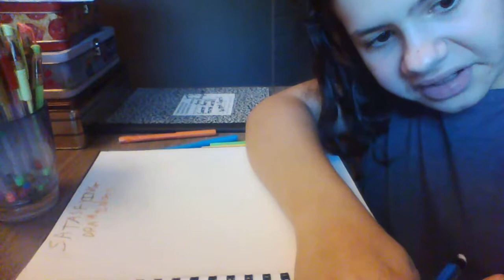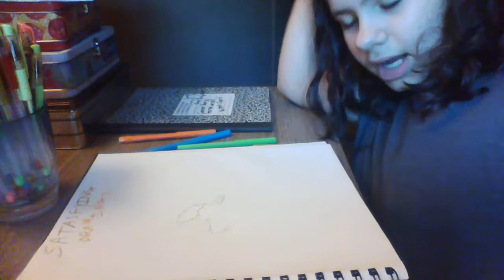3rd Drawing tutorial;WHITLEY COMMENTED IN MY SWITCH VIDEO.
Heeeeey guys.guess who i found in the comments earlier!WHITLEY FROM HER DOGS VIDEO!she pretended to be a lobster who ate Whitley when SHE is Whitley.she like,not very good at tricking,she did this on snapchat when i had my phone.
so i asked her what her babys name was bcz i thought it was a stranger at first.she said Ralphie instead of Ephraim.then i realized she was playing around with me,bcz we both have seen and live that Christmas moviewith a character named Ralphie in it.so,Whitley,nice try,but'cha failed at tricking me by texting once again.